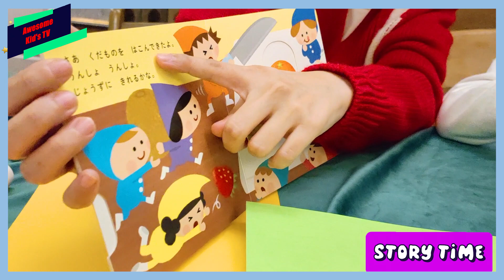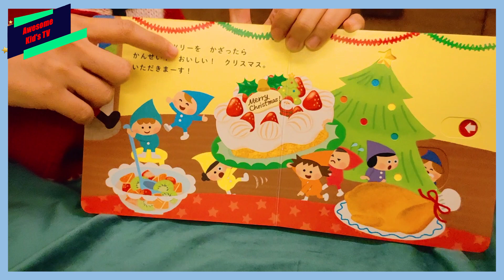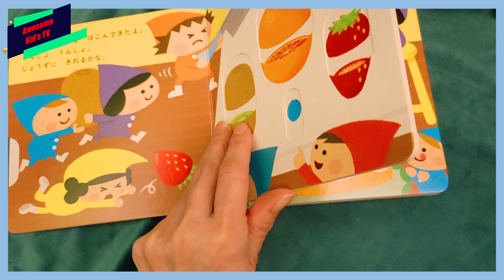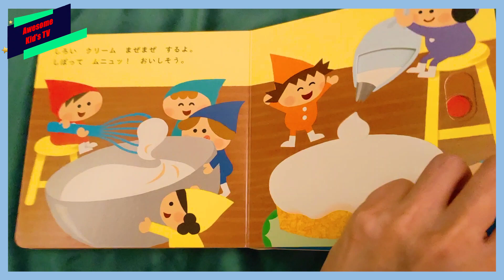ペーパークラフト | Paper Craft | Paper DIY/紙工藝/Learning Japanese for Kids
Hi Guys~!! Welcome to Awesome Kids Tv.🌞🌟

Today we play Japanese with X'mas Paper Crafts ~~!! Christmas Decorations Ideas 兒童紙工藝 Learning easy Japanese with us.
Come to follow us~
Finn IG :@finnchien
Miya IG :@___ozo5

💙Virtual Hug